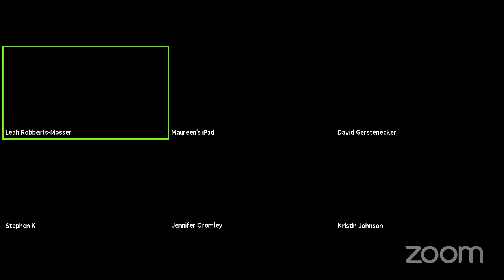Sunday, September 5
The final Sunday in our series "I’ve been meaning to ask... where do we go from here?"